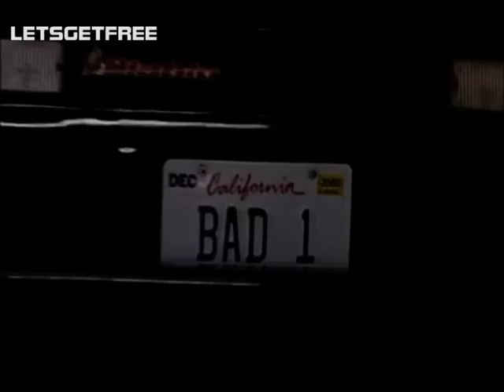The Devil Woman / LETSGETFREE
saturn golden age cycle cube cresent baal shamash el chronos time hexagram symbol sin moon old new 1000 year aon eon rule space new world order set satan secret sun archaic helios heliopolis ancient Stur Ninurta El Quetzalcoatl Kukulkan dragon Baphomet goddess witchcraft Artemis Cybele Sin Lucifera Diana Samael Lilith Ishtar Inanna Mary queen of heaven Zeitgeist Bible Book of Revelations 2012 Star of David Israel Judaism Jews Synagogue of Satan Saturnus Roman god pagan religions Roman Catholic Church Pope Vatican conspiracy Jesus Christ Christianity Christians xjohn 666.xjohn.com xrevelator xlivescom HeroOfChristArchives 666 Cult Of Saturn Saturnalian cult revealed Saturnalian brotherhood Saturnian Brotherhood Saturnalia 666 The Mark of the Beast 666 The Number of the Beast Satan Lucifer devil satanic Luciferian Antichrist Dajjal false messiah false prophet Occult Freemasons Freemasonry Masons Masonry Illuminati symbolism hexagram pentagram all-seeing eye New World Order NWO star planet Chuin Kiyyun Kewan Kaiwan Kayawanu Sakkuth Siccuth Sikkuth Star of Remphan Remphan Rephan Rompha Moloch Molech star-gods Watchers aliens angels phoenician red heads hair tribe of dan philo yahu bible fallen purple evil nazi pit crystals inner earth titans zeus giants enoch occult witchcraft saloman demons angeles elohim eloy ilu anu anunaki sumeria